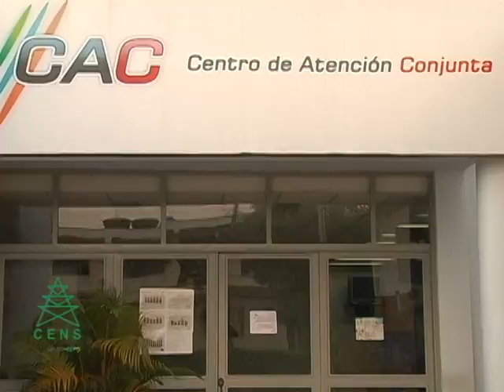CAC Atalaya, todo en un solo lugar